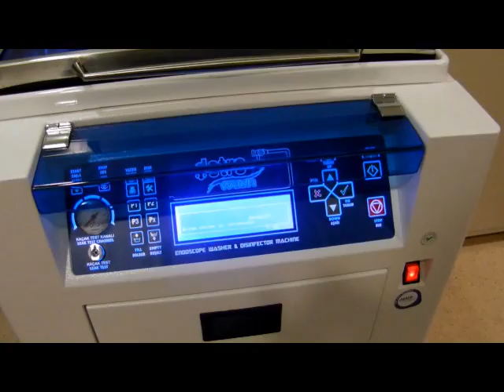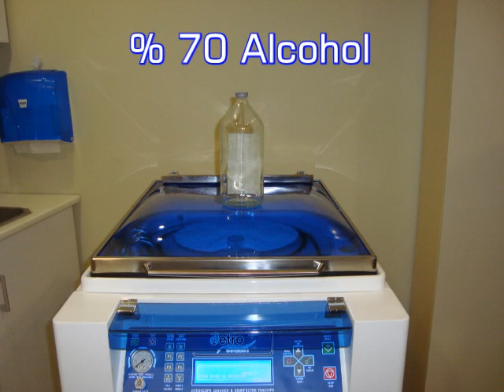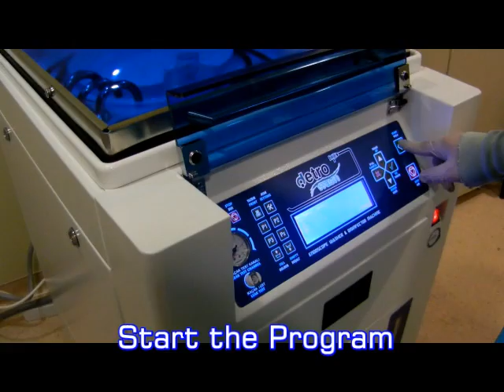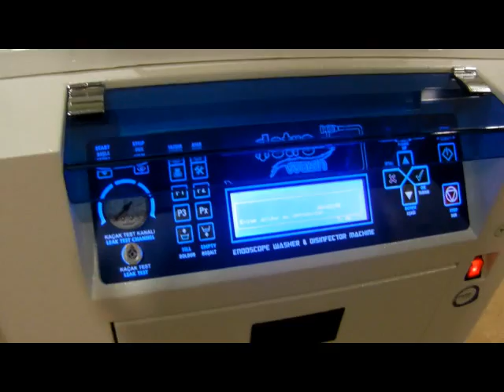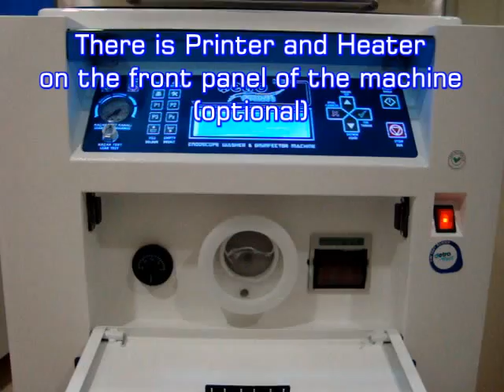DetroWASH Fully Automated Endoscope Washer & Disinfector Machine